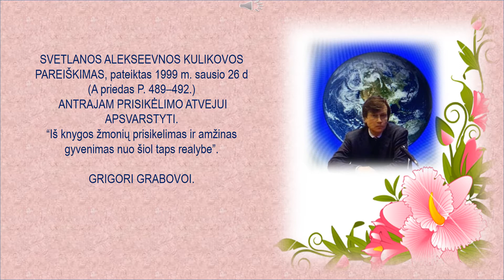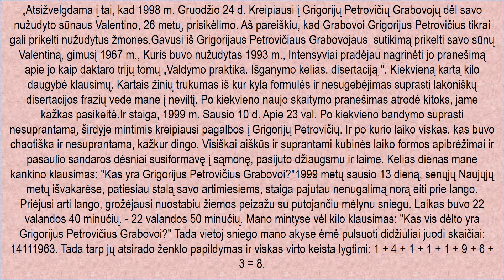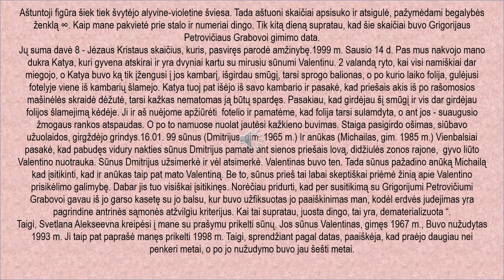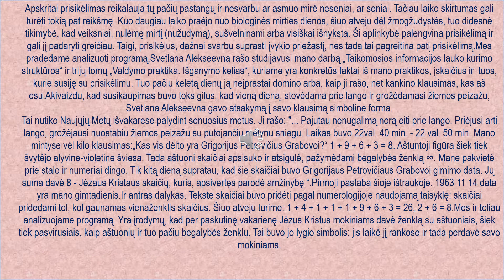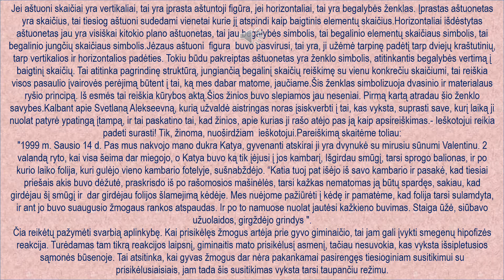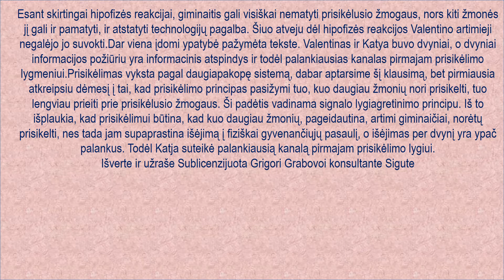SVETLANOS ALEKSEEVNOS KULIKOVOS PAREIŠKIMAS